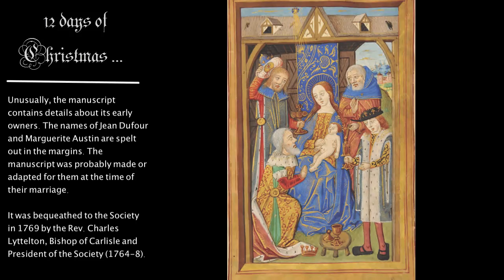12 Days of Christmas - Adoration of the Magi from MS13